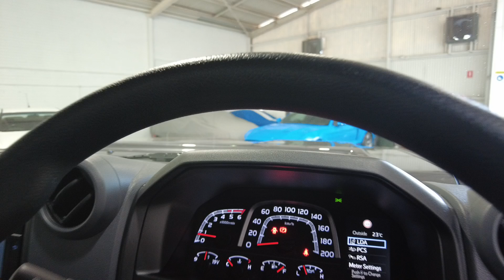2024 Toyota Landcruiser Myaree, Fremantle, Booragoon, Kardinya, Palmyra, WA 11013884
Graphite / Silver Used 2024 Toyota Landcruiser  available in Myaree, Western Australia. Servicing the Fremantle, Booragoon, Kardinya, Palmyra, WA area.

Melville Hyundai
170 Leach Hwy